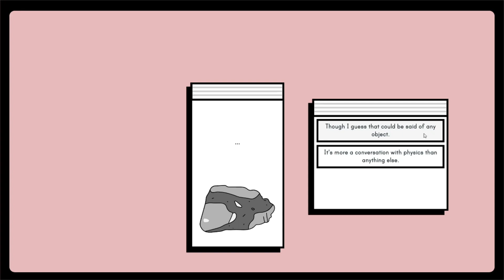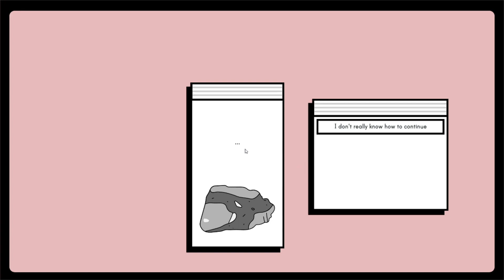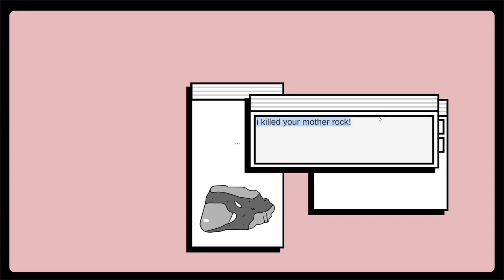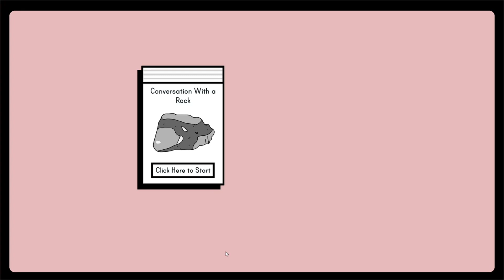A Conversation With A Rock - I Told Him My Darkest Secret!